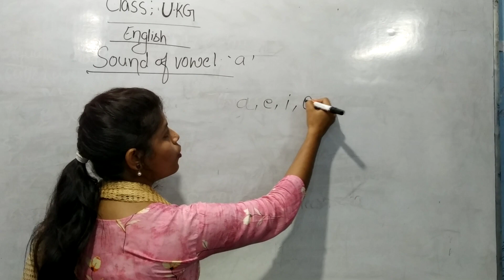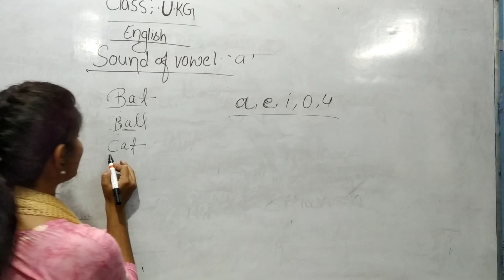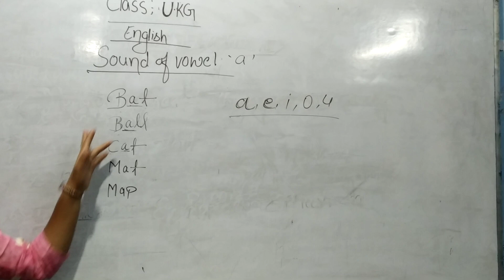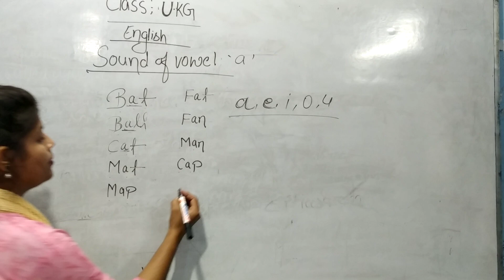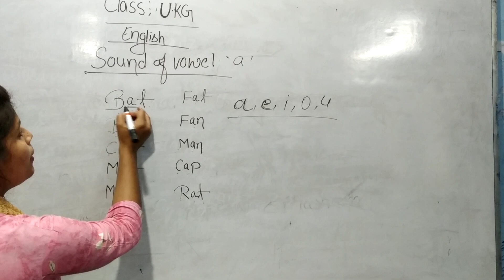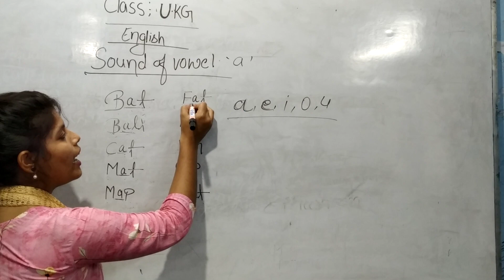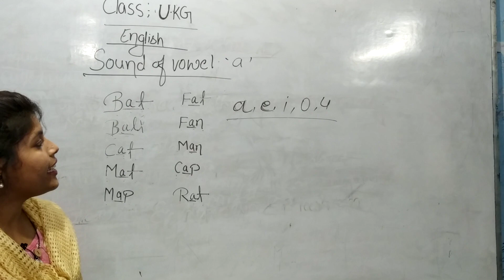Class-UKG Sound of Vowel "a"